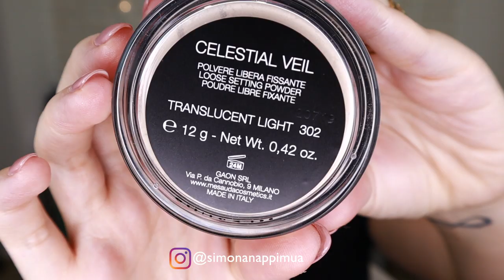Base viso in 1 minuto | Simona Nappi MUA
•SKIN CARE•
@veralab_estetistacinica Luce Liquida lozione illuminante anti-impurità
@olivedaofficial F09 anti wrinkle Eye Crem
@veralab_estetistacinica Crema Anti- Inquinamento idratante protettiva
•FACE•
@mesauda_milano Cover stick fondation in “02 Latte”
@mesauda_milano Pro Light Concealer in “c30”
@stilacosmetics convertibile Color cream blush in “Ibisco”
@mesauda_milano Celestial Veil in “traslucent Light 302”
@nouveaucosmeticsmilano Terra Bronzerin “medium warm”
@mesauda_milano Glow Stick in “Gold”
•EYES & LIPS•
Coming soon

★★★Pennelli che uso:
IL VIDEO CHE SEGUE NON HA CONTENUTI A SCOPO PROMOZIONALE, NE' FINALITÀ COMMERCIALI. ESSO NON  COSTITUISCE  FORMA DI ACCREDITAMENTO DI UNO O PIÙ PRODOTTI CON FINALITÀ PROMOZIONALI, NE' SPONSORIZZAZIONE.  RAPPRESENTA IL LIBERO PENSIERO DELL'AUTRICE SENZA SCOPO DI LUCRO E A MERO FINE AMATORIALE.